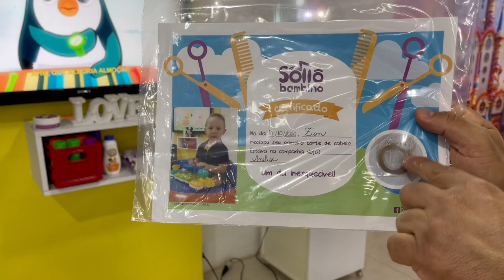VLOG 1 CORTE DE CABELO DO OLAVO. O RESULTADO É MARAVILHOSO 🤣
Hellooooooo galerinha do Youtube!
DEIXA MUITOOO LIKE que logo voltamos com mais vídeos assim! 🙈🙈

Me siga lá no Instagram! @meiricoracini

Sollo Bambino : @sollobambino01